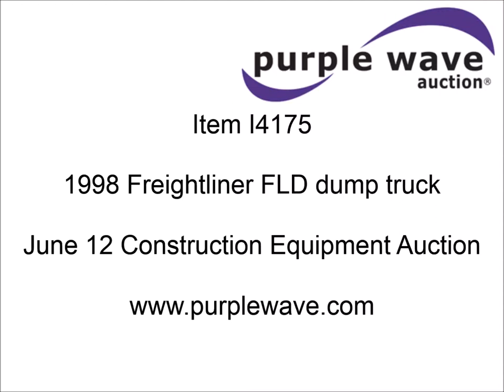1998 Freightliner FLD dump truck for sale | sold at auction June 12, 2014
1998 Freightliner FLD dump truck
134,437 miles on odometer
Twin screw
AC and heat
Cruise
AM/FM/CD
16&#039;L dump bed
Air end gate
Air operated bed vibrator
Three stage single ram hoist
Liner
Exterior visor
Chrome bumper
Block heater
Pintle hitch
Dual 100 gallon aluminum fuel tanks
Dual stainless steel air cleaners
PTO
No governor on engine
Air suspension
Air brakes
Jake brake
Brake controller
Aluminum wheels
385/65R22.5 and 15R22.5 tires
One air bar has small leak
1FUYDSEB0WP902413

It was located in Letts, IA, and we sold it to the highest bidder for $24,200.